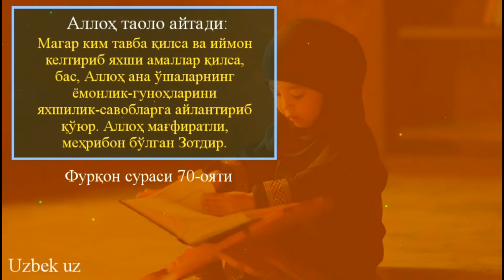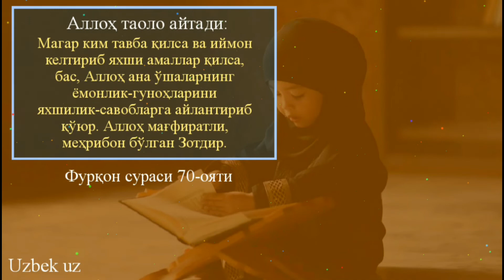77-Дарс: Қиёматга яқин бўладиган шамол тўғрисидаги боби | Шайх Абдуллоҳ Буҳорий раҳимаҳуллоҳ